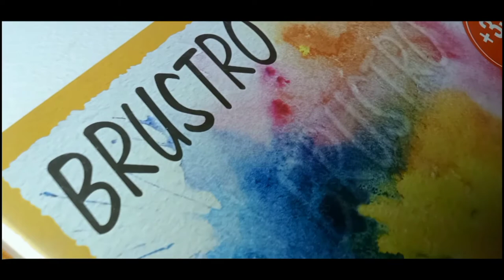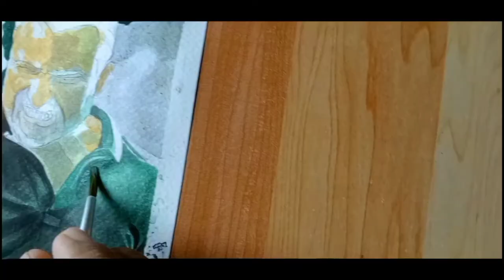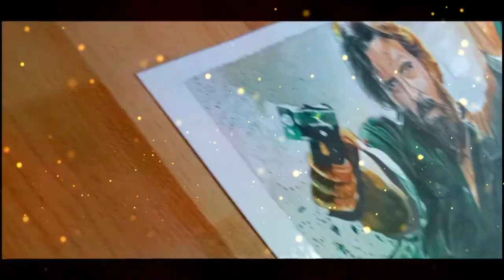Vikram Vedha Poster Painting | Hrithik Roshan Painting | Saif Ali Khan Drawing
••DM On Insta : Username And Link Given ABOVE

Colour
Paint
Shade
Watercolour
Posters colour
Doms
Colouring
Painting
Colour with water
Painting with water
Watercolour painting
Painting with doms water colour
Paint on paper
Colour on paper
Tutorial
Watercolour painting tutorial
Painting on face
Colouring a face
Face painting
Painting Face with water Colour
Face painting tutorial
How to paint
How to do painting
How to paint a face
Watercolour easy painting
Watercolour painting on paper
Watercolour portrait
Watercolour painting
Watercolour easy portrait

Vikram Vedha
Hrithik Roshan
Saif Ali Khan
Vikram Vedha Painting
Painting vikram Vedha
Hrithik Roshan Drawing As Vikram Vedha
Saif ali Khan as Vikram Vedha
Painting Hrithik Roshan
Saif Ali Khan Painting
Saif Ali Khan drawing
Vikram Vedha painting tutorial
Vikram Vedha painting with watercolour
Vikram Vedha painting easy
Painting Hrithik Roshan Face
Drawing Saif Ali Khan face
How to paint Hrithik Roshan
How to draw Saif Ali Khan
How to paint Hrithik Roshan step by step
How to draw Vikram Vedha painting
How to paint Saif Ali Khan with water Colour